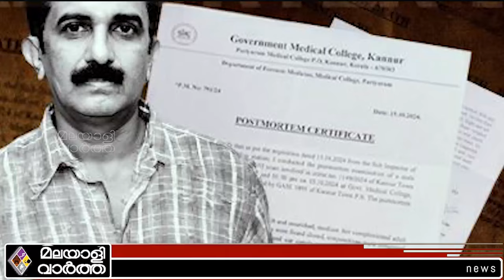Naveen ദിവ്യയെ പൂട്ടാൻ വാദങ്ങൾ ശക്തം